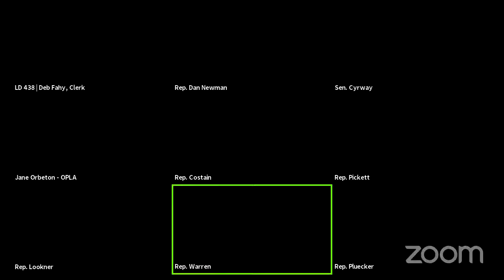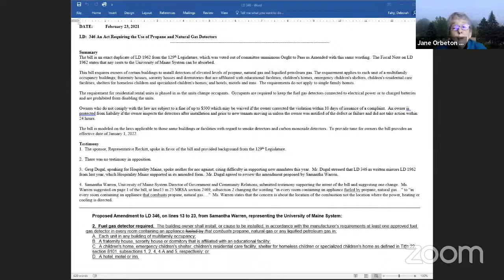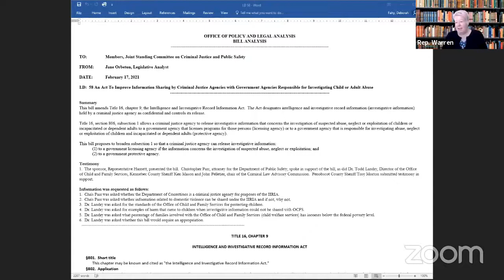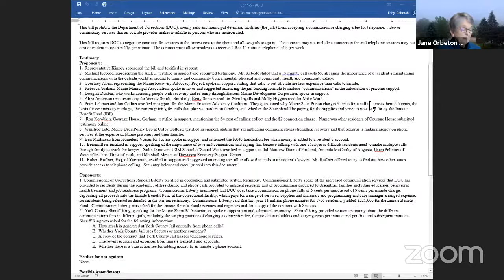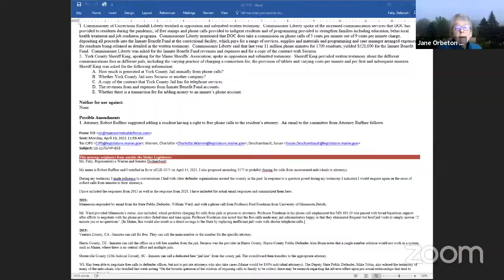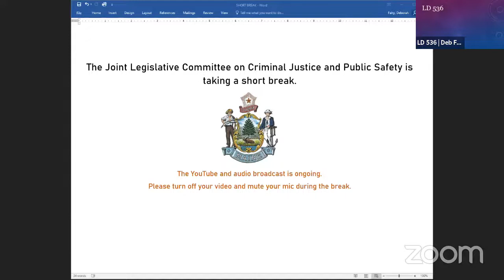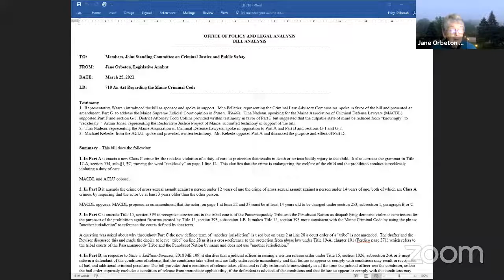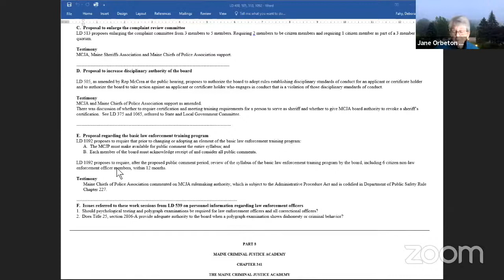CJPS Work Session 4/23/2021